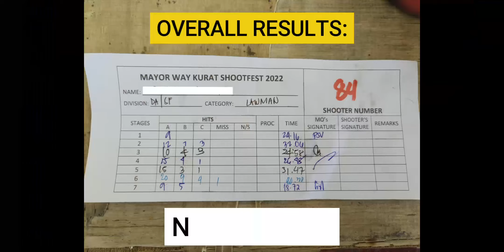#6 Skip na tayo sa Exciting Part! MAYOR WAY KURAT SHOOTFEST 2022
Compilation of 7 Stages in 1st MAYOR WAY KURAT SHOOTFEST 2022, in connection to Mun of Monkayo's Town Fiesta, walang skip walang edit, kita lahat pati mintis, hehe, part of experience para improve for upcoming shooting events, ENJOY MGA KA-BOOM KUNANA. 🔫🔫🔫